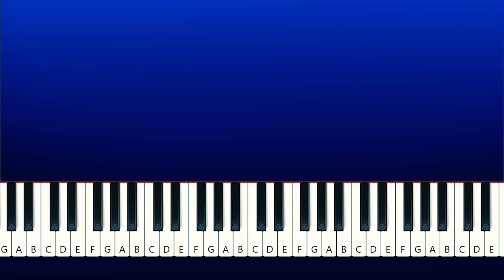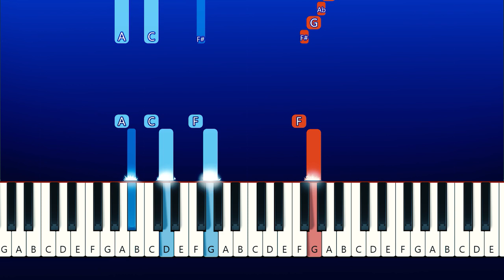Henry Hall - Teddy Bears Picnic (Piano Tutorial)